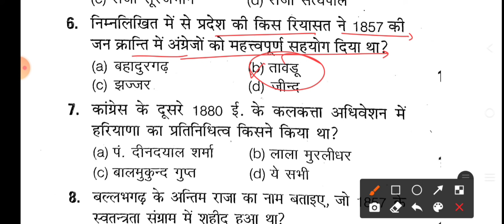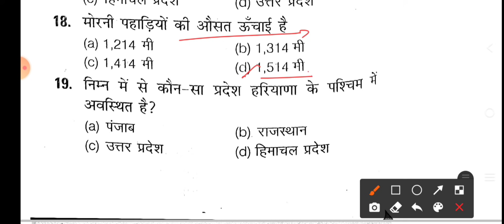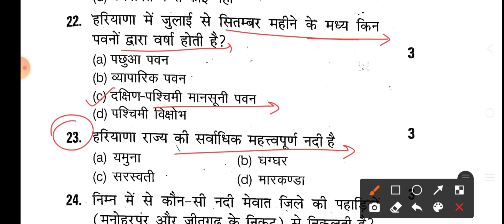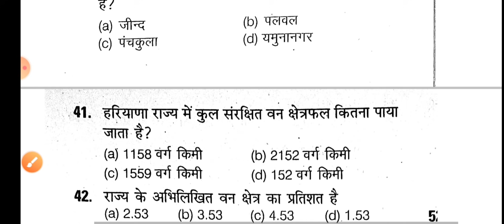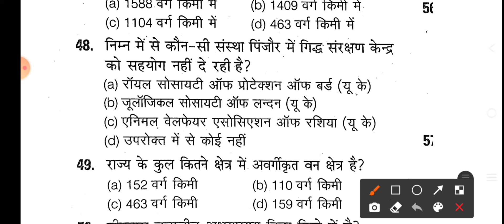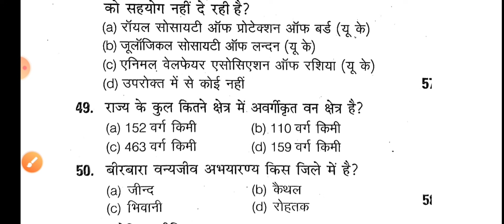Haryana Police Male Constable 31 October 2021 Paper/Haryana Gk TOP-50 Important Question in Hindi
HARYANA POLICE CONSTABLE 31 OCTOBER EXPECTED QUESTIONS PAPER.